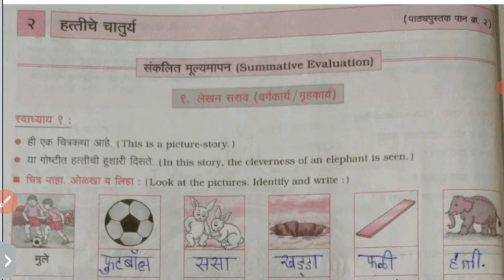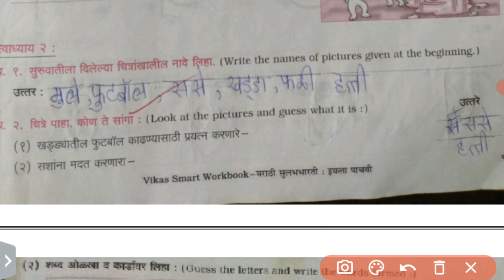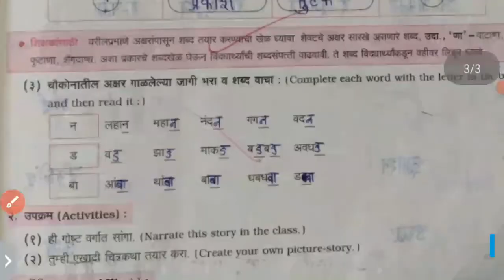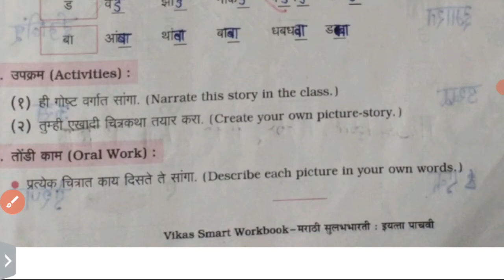कक्षा 5 | मराठी | पाठ 2 | हत्तीचे चातुर्य | प्रश्न उत्तर स्वाध्याय | Maharashtra Board.